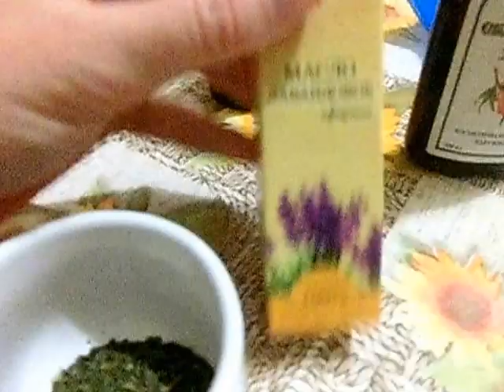мастер класс по мыловарению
Если хотите мне что-то прислать или написать письмо::
152612, Ярославская обл, г. Углич,  Косырева Ольга Игоревна, до востребования ;-)